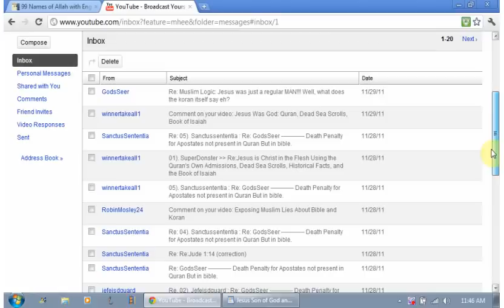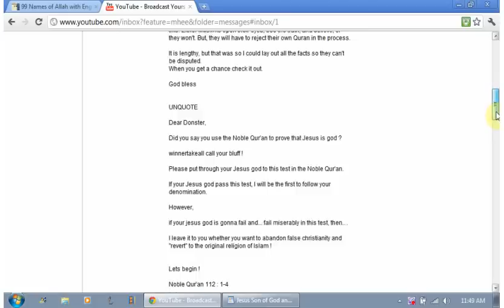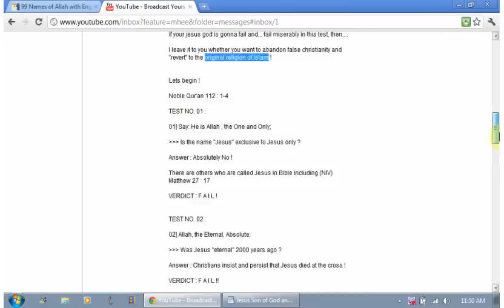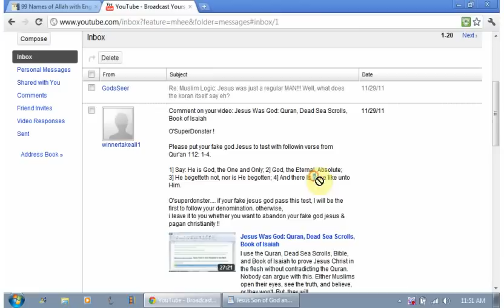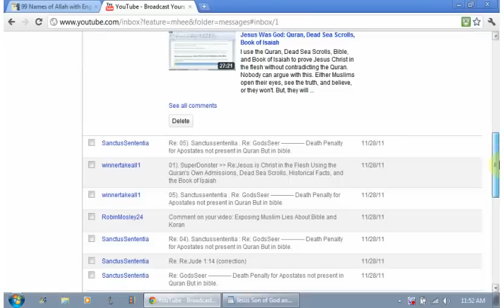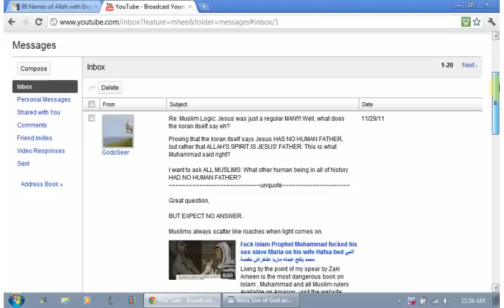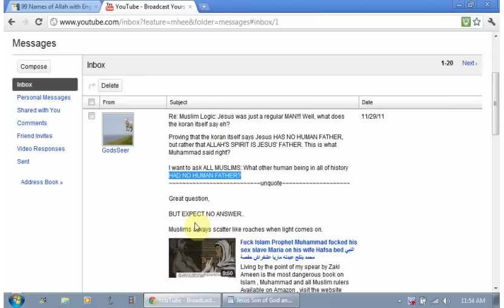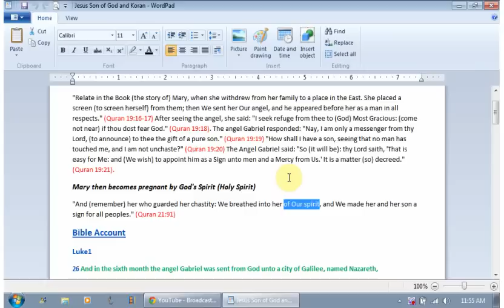Koran says Allah is the Father of Jesus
More Koran Contradictions
More Muslim beliefs that contradict the Koran

Jesus : father=God and mother = human woman Mary.
It was necessary for the Son of God the Lord and Savior Jesus Christ to have an earthly mother ie be of flesh.

Galations4
4But when the fulness of the time was come, God sent forth his Son, made of a woman, made under the law,
5To redeem them that were under the law, that we might receive the adoption of sons.

For Christ is the end of the law for righteousness to every one that believeth. Rom10:4